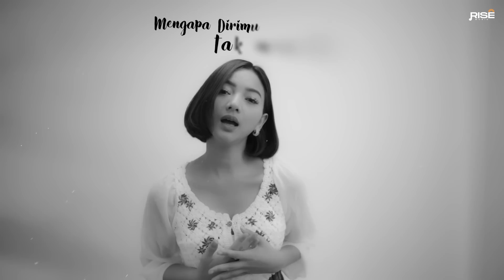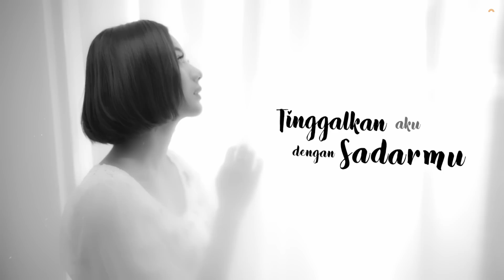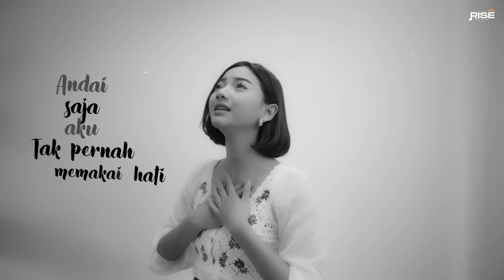Sepenuh Hati - Glenca Chysara ( Official Lyric Video )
Glenca Chysara - Sepenuh Hati ( Official Lyric Video )

Lirik

Mengapa dirimu tak mencoba
Karna kita saling mencinta
Saling mengharapkan

Tak pernah aku sangka
Kita yang pernah mencinta
Teganya kau lukai aku
Tinggalkan aku dengan sadarmu

Andai saja aku tak pernah memakai hati
Kita takkan saling menyakiti
Mungkin semua ini sudah jalannya kita
Aku mencintai sepenuh hati

Song written  by Rizky Kusuma
Produced by David H
Arranged by  David H & M Faikar Faiz
Vocal direct by Rizky Dewanto
Mixing mastering by  Angga satriana
Label : Rise music

Video Production

Dir : Lutfi Softcase
d.o.p : Muh Fitroh
Editor : Lutfi Softcae & Arnesiaa
BTS : Arnesiaa
Production : UPUP CREATIVE

Rise Music 2021